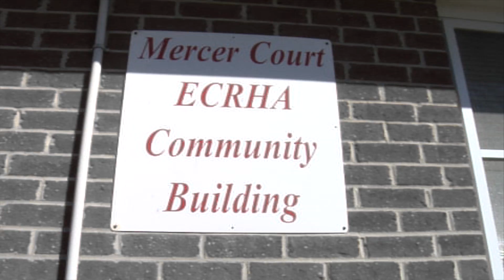"F#ck A Hater" Yung Armani ft Mon Ski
NC unsigned artist Yung Armani debut music video "F#ck A Hater" from his debut album "Last Loyal Leader". A Ray Flaco Visual.